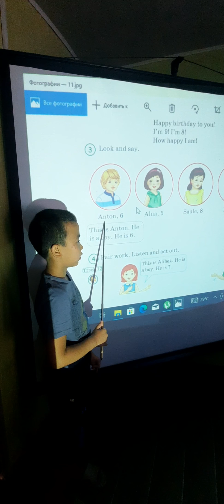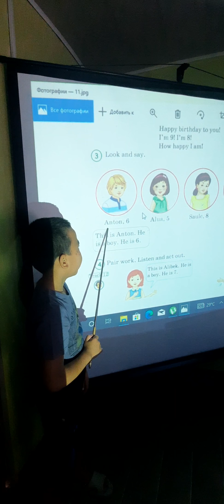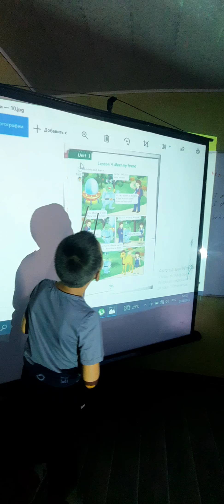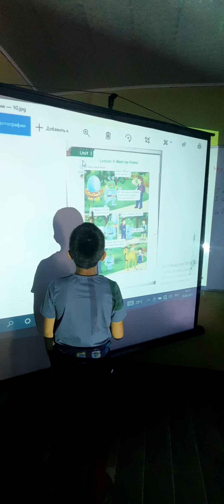English with Omirbek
Сәлеметсіздерме! Өмірбек алфавиттен бастап осыдан 1 ай бұрын бастаған едім. Айгерім апай жаман емес , көрсеткіш жақсы , бала әріп танып тұр , оқып тұр , аударып тұр . бірақ біздің орталықтағы балаларымыз батыр батыл тақылдап тұру міндет. сол үшін келесі видеода бала көп ойланбайды деген сенімдемін.